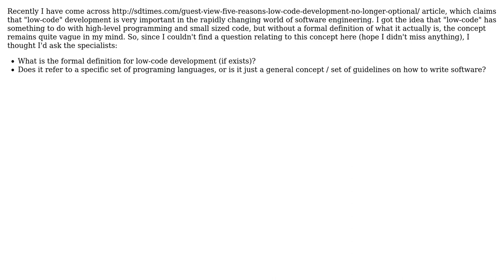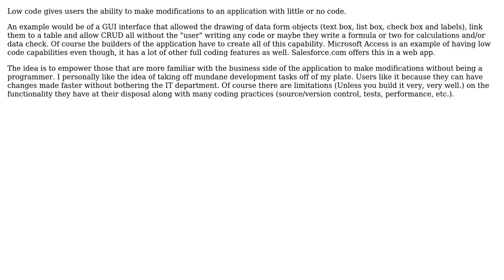Software Engineering: What is "low code"?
With thanks & praise to God, and with thanks to the many people who have made this project possible! You are responsible for your own actions.